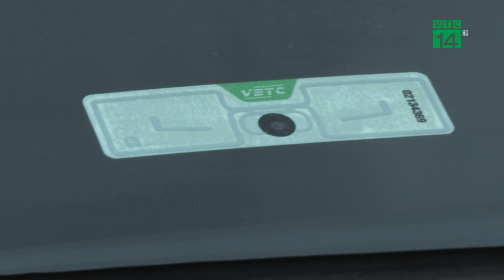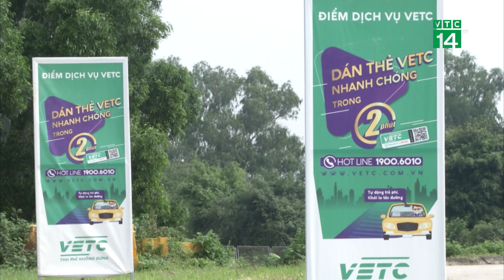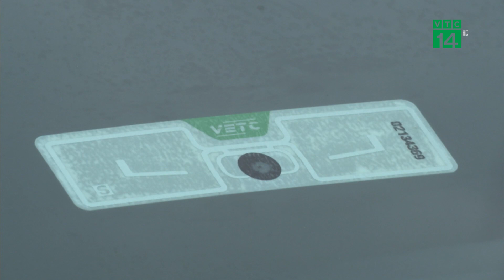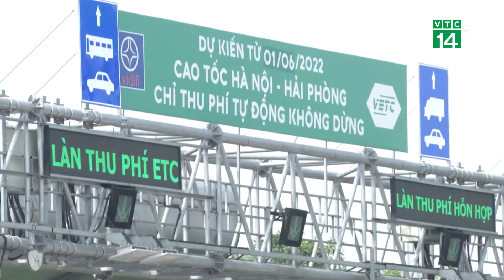Nhiều băn khoăn khi phạt nguội thu phí không dừng Cao Tốc Hà Nội - Hải Phòng| VTC14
VTC14 |Ngày1/6 này, tuyến cao tốc Hà Nội - Hải Phòng được lựa chọn làm tuyến thí điểm chỉ áp dụng thu phí tự động không dừng. Khi áp dụng chính thức, lực lượng chức năng cho biết xử lý kiên quyết với những trường hợp xe nào không áp đáp ứng điều kiện thu phí không dừng trên tuyến cao tốc này bằng hình thức phạt nguội. Về lý do lựa chọn hình thức xử phạt này được cho rằng,đây là một hình thức xử phạt văn minh, minh bạch. Song, nhiều chuyên gia giao thông cũng đang băn khoăn về hình thức xử phạt nguội này, liệu có khả thi?